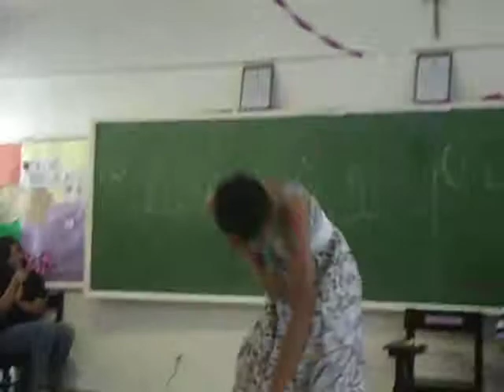Miss Gay in our christmas party! (2)